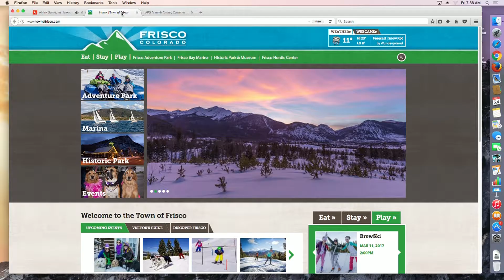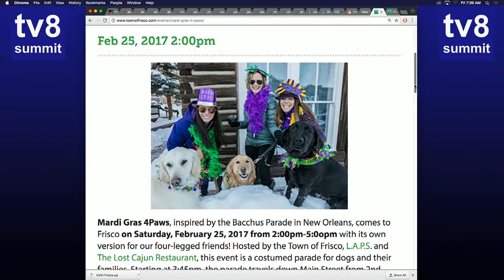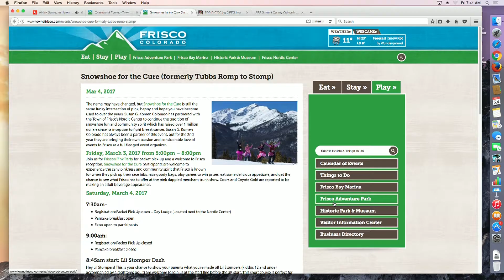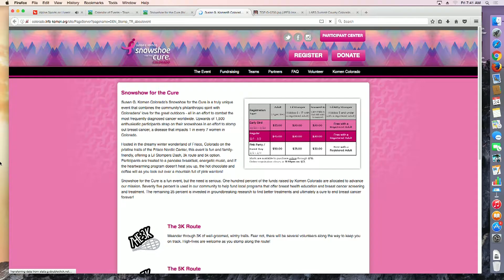SS 2 24 17 Town of Frisco